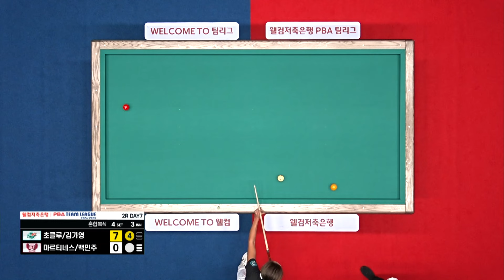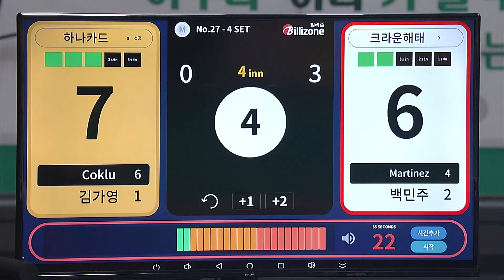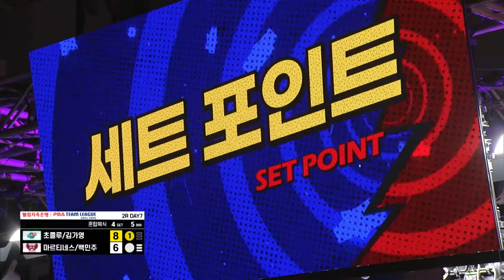[혼합복식] 초클루.김가영 vs 다비드 마르티네스.백민주 [PBA팀리그 2라운드 / 하나카드 vs 크라운해태 / 4세트]